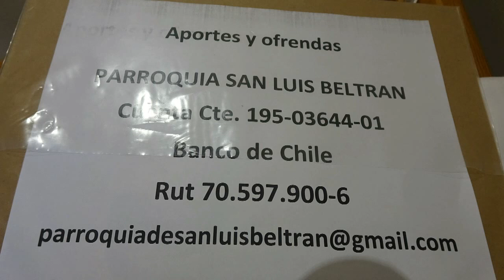EUCARISTIA 28 DE JUNIO EN CUARENTENA